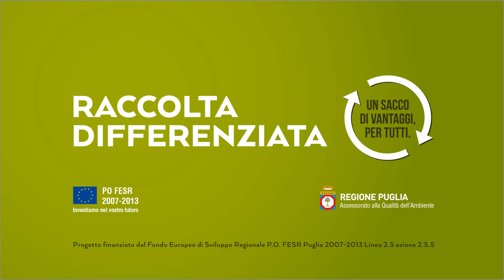Spot Raccolta Differenziata 2015 - Regione Puglia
Non è un rifiuto, è una risorsa.